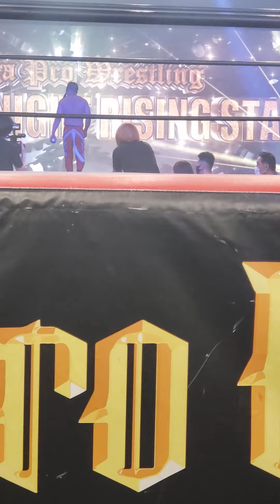Hora-chan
CPW20220507
ホラちゃん